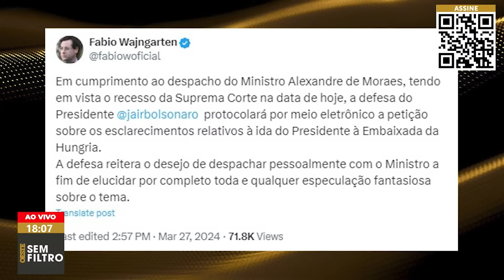Defesa de Bolsonaro tenta reunião com Moraes no STF